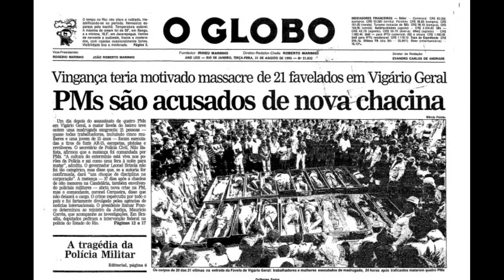Fotos mostram crueldade da chacina de Vigário Geral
⚠️ ATENÇÃO-LEIAM A DESCRIÇÃO ⚠️

-90%  dos vídeos postados no canal são meus, outros são facilmente encontrados em suas redes de origem em perfis públicos e com compartilhamento permitido. 😁📱📱

-Não fazemos montagens, cortes ou memes com os vídeos que não nos pertencem. Todos são postados aqui sem edições. 📽️ 🎚️ 🎥 🖱️ 🖥️ 🪚

-Alguns vídeos estão sem som por causa de direitos autorais. ⛔🚫📵

-Caso algum vídeo seu esteja aqui e você queira que seja removido, por gentileza deixe comentário no vídeo em questão, mencionando a conta onde o vídeo foi postado originalmente e mencionando que você é proprietário ou detêm direitos sobre. O mais rápido possível o vídeo será removido! 🏃‍♂️🏃‍♂️🏃‍♂️

-Todos os créditos  são dados nos próprios vídeos. 💳💳

Kwai: Marcobam-bam